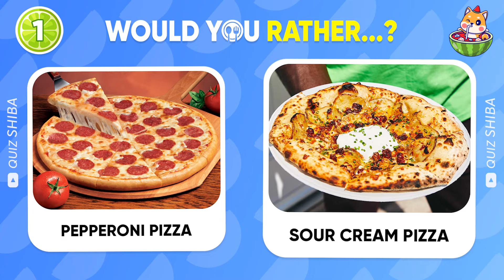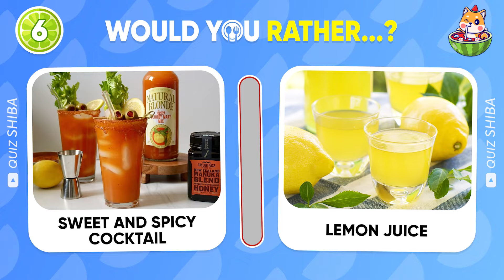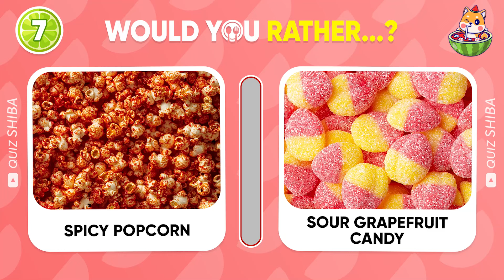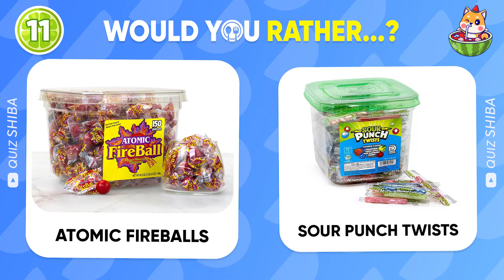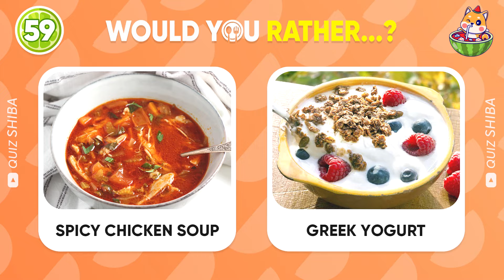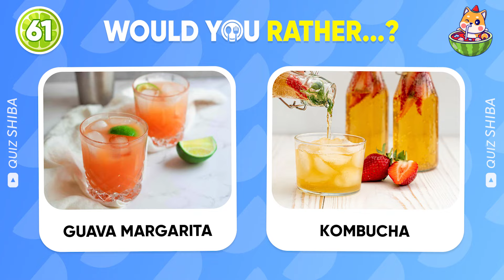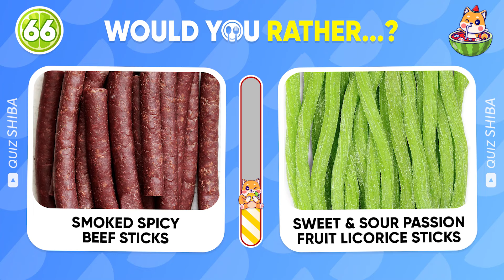Would You Rather...? Spicy VS Sour JUNK FOOD Edition 🌶️🍋 Quiz Shiba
In this Would You Rather...? Spicy VS Sour JUNK FOOD Edition 🌶️🍋 Test your taste buds with this daily quiz challenge. Who will come out victorious? Tune in to find out!